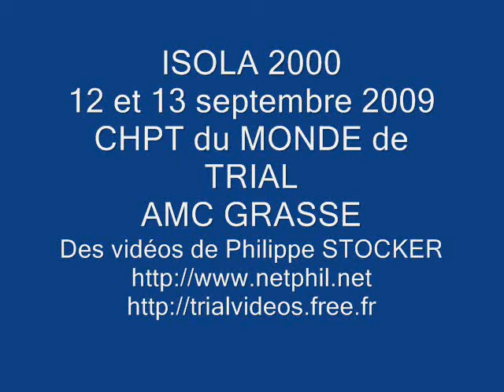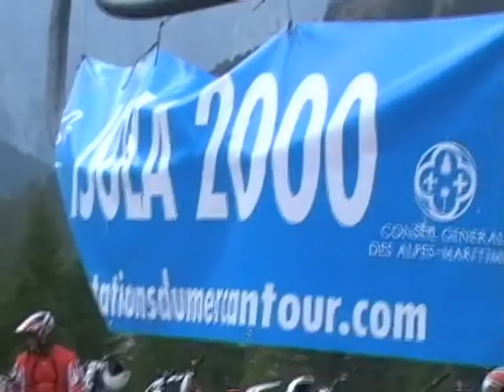Entrainement avant la manche Française du championnat du monde de trial à Isola 2000